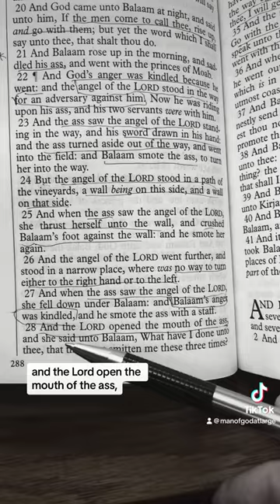Does the Bible say that Donkey's can talk?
Does the Bible really say that at one point, a donkey actually spoke?  Yes it does.

But... donkey's DON'T talk!

What makes the supernatural - supernatural - is the fact that it does not occur normally; this event is a good example of that.

So how can I, or anyone else, believe something that is not a normal occurrence?

You have to decide to believe it, based upon the evidence, AND the integrity of the person making the claim.  In this case; God.